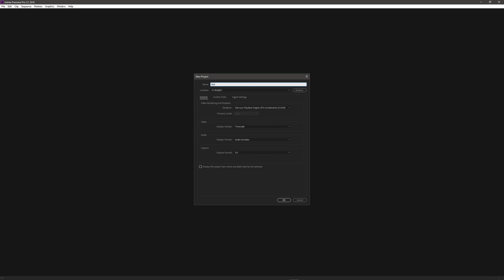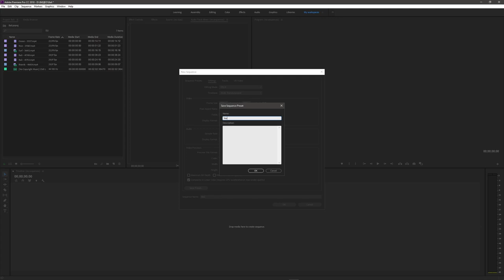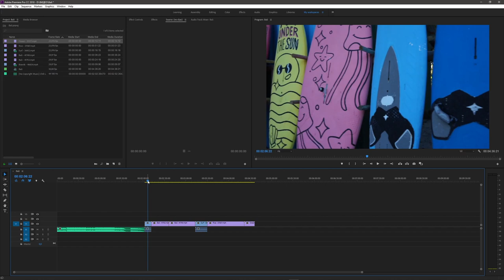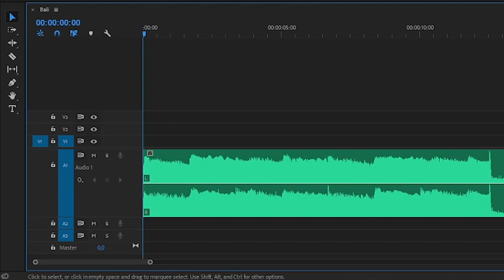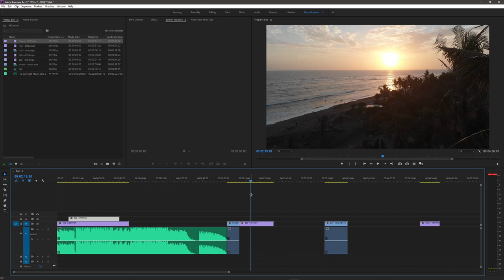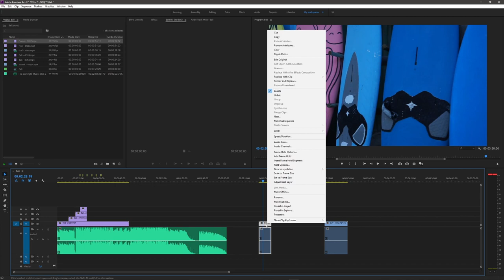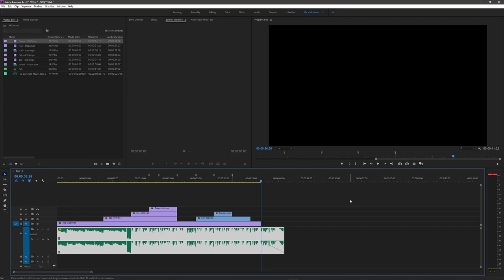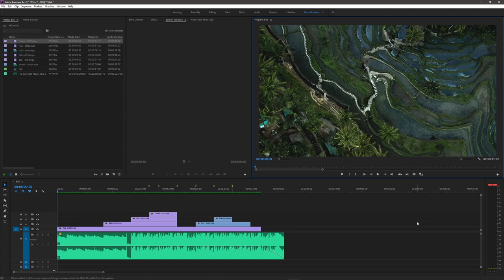Как монтировать видео / Научу монтировать с нуля в Premiere Pro / Монтаж под Биты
В этом видео мы с тобой полностью научимся монтировать видео с создания проекта, секвенции, пройдемся по основным горячим клавишам, смонтируем ролик в виде заставки для блога под крутой бит и научимся рендерить и экспортировать видео

Тайминги:
00:00 Вступление
00:25 Создание проекта
00:53 Закидываем материал в Проект
01:23 Создаем и настраиваем секвенцию (эпизод)
04:23 Настройка экрана проекта
05:08 Предварительны просмотр файлов
06:03 Работа в тайм-лайн
06:35 Курсор (метка)
07:03 Определяем порядок файлов
08:00 Начинаем монтаж под биты
09:20 Важность горячих клавиш
21:47 Смотрим наш проект на тайм-лайн (что мы намонтировали)
22:53 ВАЖНО - одно из главных правил монтажа
23:42 Рендеринг
24:35 Экспорт проекта (сохранение в видео файл, настройки)

(END Copy/Paste Above)